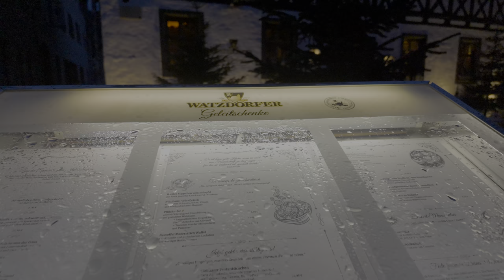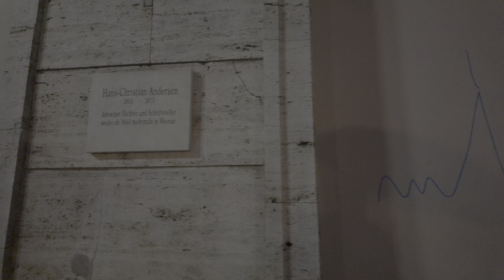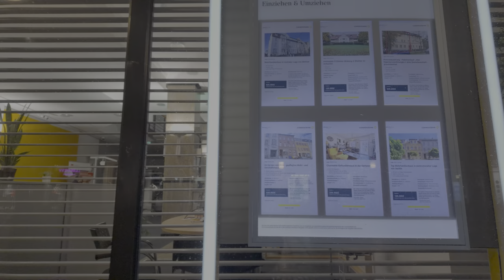Walking in WEIMAR, Germany 🇩🇪 - Rainy Winter Evening - 4K HDR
Weimar is  located in the state of Thuringia in Germany. The city played an important role in German history, serving as the place where the Weimar Republic was founded in 1919 after World War I. In the past Weimar has also been a significant center for music, art, and literature due to being home to German writers Johann Wolfgang von Goethe and Friedrich Schiller. Their houses are now museums. The Bauhaus movement, which revolutionized architectural and design principles, began 1919 in Weimar.

On this rainy evening our walking tour starts in front of the opera with the Goethe-Schiller-Denkmal. We walk towards the market square and around Ilm Park before returning to the old town with the City Church of Saints Peter and Paul (Herder Church).

We explore more of the narrow old town streets as well as the house of Goethe before we end our tour right at our starting point.

Timeline:
0:00 Route Preview
2:00 Walking Tour

Camera: Osmo Pocket 3 in 4K60 HLG